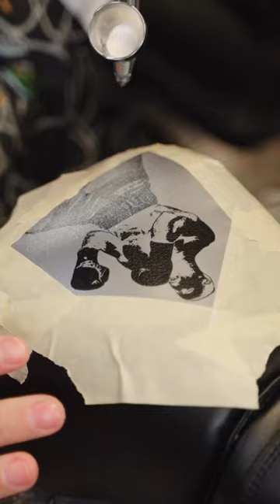Custom Painted CREED III Boxing Gloves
Angelus sponsored artist @mache275 came out swinging (had to do it) with these custom painted boxing gloves for his official partnership with the brand new @creedmovie ! 🎨🥊

He impresses us every time with his realism and portrait work!